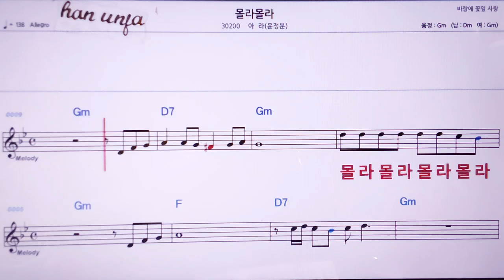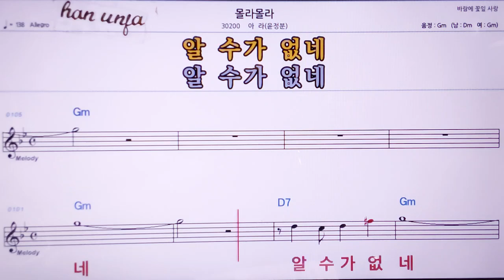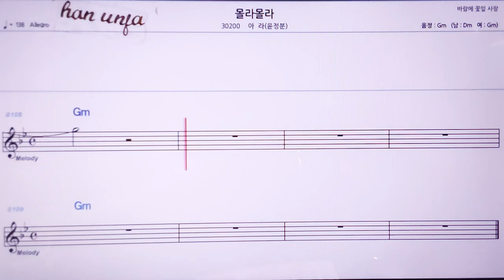💖몰라 몰라/아라(윤정분) 👍MR,노래방, 악보, 코드,Karaoke With Sheet Music